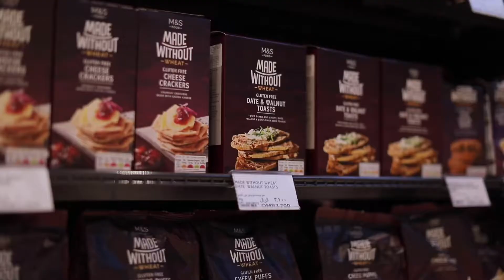M&S Opening - Mall of Oman